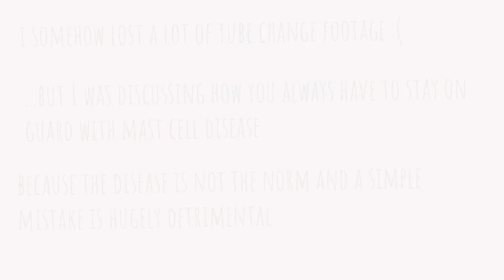A BLOODY MESS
My GJ tube needed replacing again, but the change out in interventional radiology did not go as well as I hoped.